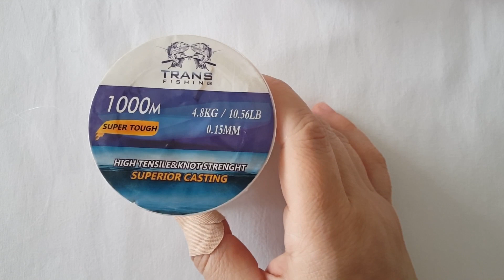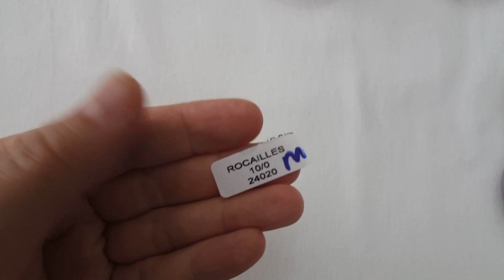3 Boyutlu Raw (right angle weave) Bileklik Nasıl Yapılır Bölüm 1#beadsbracelet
Merhaba bu videoda kübik raw tekniğini açık halde çalışıyoruz🙋🏻‍♀️ bu teknik ile çantalar yapabilirsiniz 🍀ayrıca 3 boyutlu hale nasıl getiririz onu da öğreneceğiz 🤓şimdiden herkese kolay gelsin 2. bölümü izlemeyi ihmal etmeyin 🙋🏻‍♀️